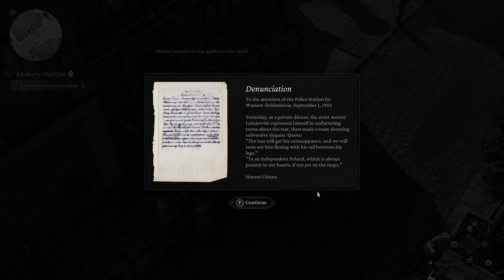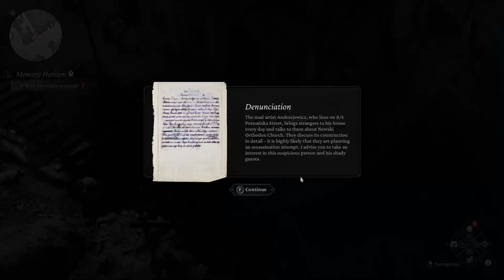Kidnapped | The Thaumaturge | Episode 10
The Thaumaturge is an isometric, story-rich RPG with a unique take on turn-based combat, character development features, and investigation mechanics, facing you with morally ambiguous choices – set in a world teeming with mysterious powers and strange ethereal beings called salutors.

Features:
Shape your story – as a full-fledged RPG, it allows you to alternate your choices and make you deal with the aftermath.
Develop your character – creating your own version of the thaumaturge will allow you to approach situations in different ways.
Experience unique turn-based combat and defeat your foes using human attacks and skills as well as psychic strikes delivered by salutors.
Influence and manipulate the temperaments of other characters to bend their will to your liking.
Tame the power of salutors – use the unique set of their skills to gain an advantage while exploring the world and when bringing your adversaries to their knees.
See the world that’s inevitably gone – explore the uncommon, heavily researched historic period of the early XX century Warsaw, where crime and luxury are often two sides of the same coin. Meet historical figures and learn about their involvement in the story.
Created in Unreal Engine 5 to deliver a detailed & beautifully crafted world.